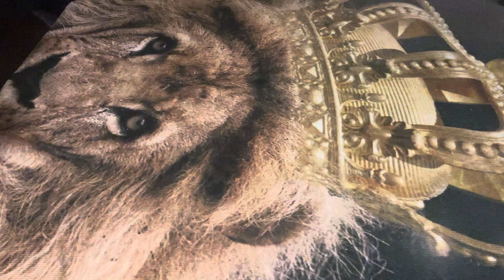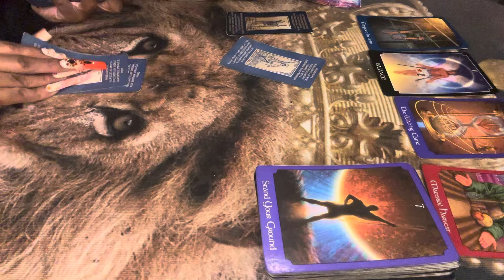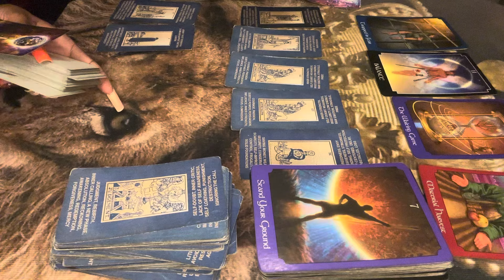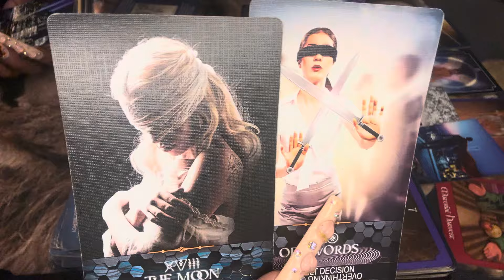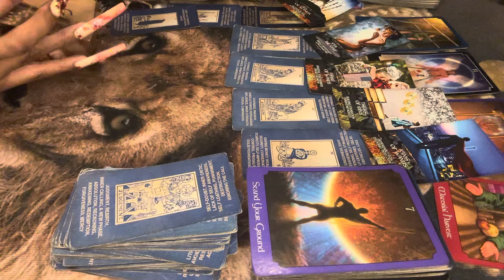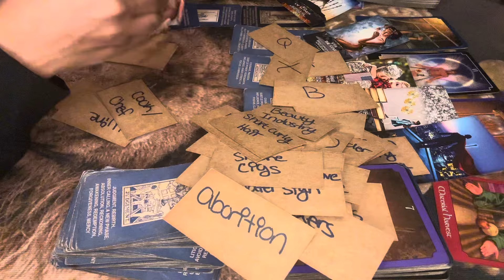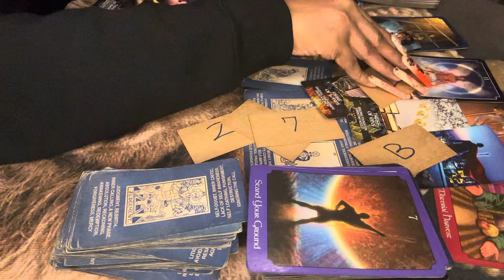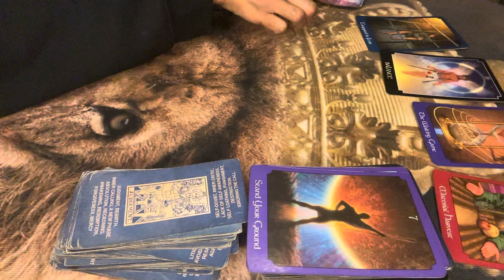👑 DIVINE MASCULINE MESSAGES: YEP, FAKE ASF😑 … MOVING UP🙌🏾 … STAND UR GROUND YOU’LL WIN 💪🏾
SERVICES THAT I PROVIDE:
1question 10.00
2 questions:20.00
3questions :30.00
•General Reading:70.00 full spread,Clarify, and advice
•Twin flame read:50.00
•Karmic reading:70.00(because of the energies)
•NewNew reading:77.77 (What NewNew Is on Its way to you)!
•Vent+one Answer question: 55.55
Love Reading: 50.00

    ‼️NO REFUNDS ‼️